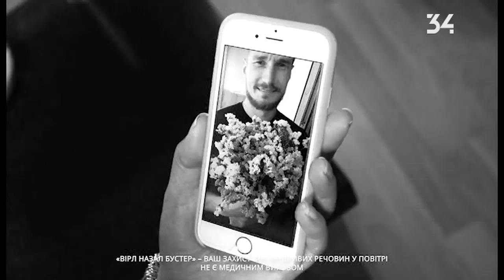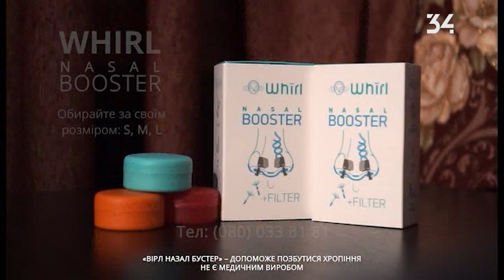Прогноз погоды в Украине 12 ноября 2019